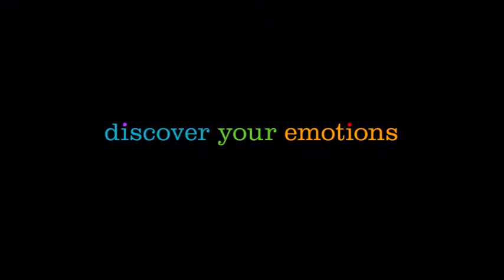Divertida-mente | Já disponível no Videoclube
Riley tem 11 anos e mudou-se com a família para San Francisco, onde vai começar uma nova vida. No interior do seu cérebro, Riley é guiada pelas suas emoções: a Alegria, o Medo, a Raiva, a Repulsa e a Tristeza.